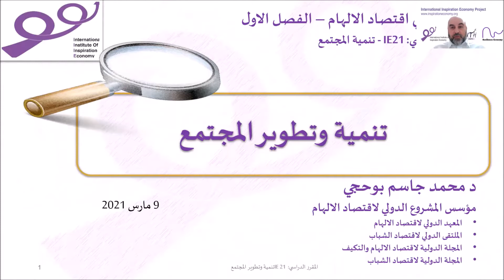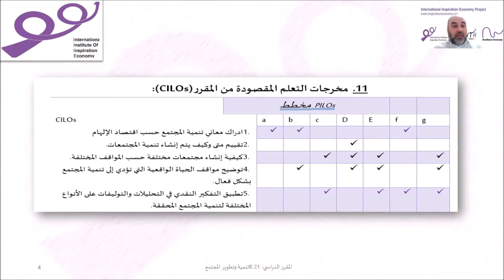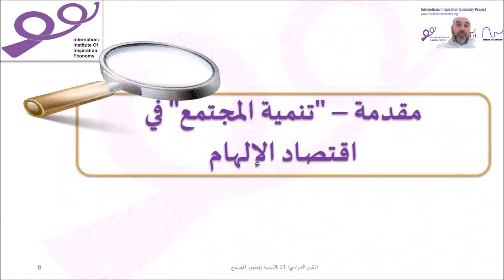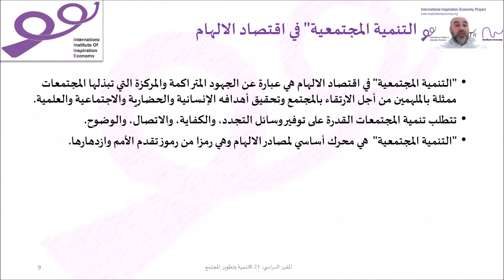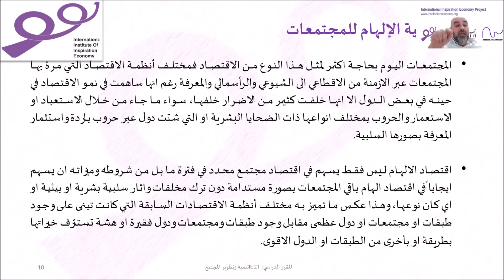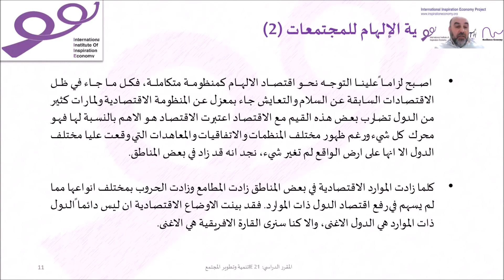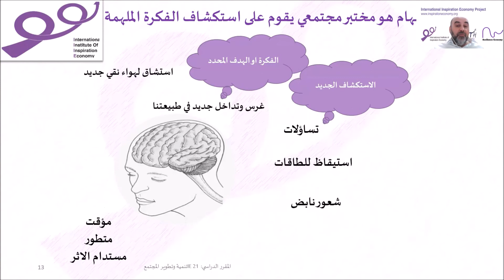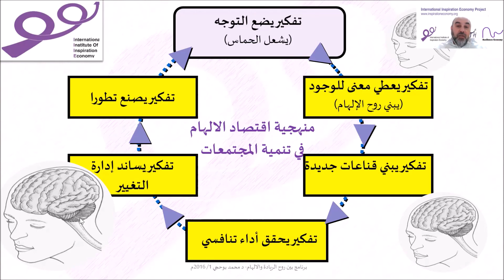حصة 1- تعريف التنمية في اقتصاد الالهام- IE21- مقرر تنمية المجتمع